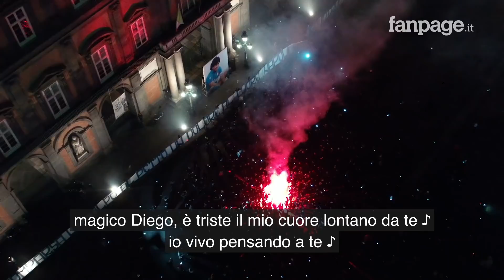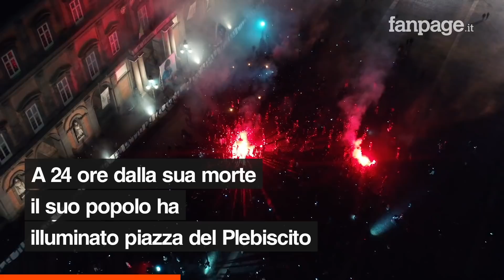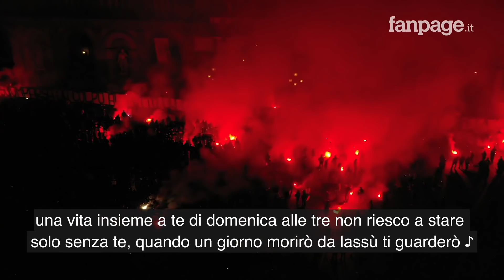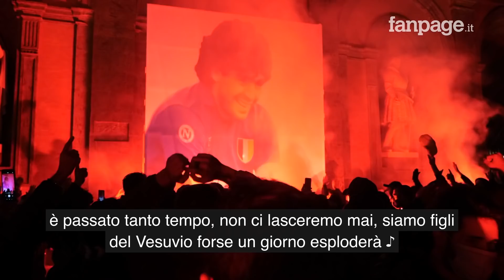Il popolo di Diego Armando Maradona illumina piazza del Plebiscito a Napoli per una notte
Si sono dati appuntamento sfilando per le strade di Napoli. Poi una volta arrivati a piazza del Plebiscito hanno intonato cori per Diego Armando Maradona. È il popolo del Pibe de Oro che da quando ha saputo della morte del suo Re, non ha smesso di piangere e cantare, sperando che fosse solo un incubo. I tifosi di D10S hanno acceso torce e fumogeni per circa un'ora per salutare Maradona, da una delle piazze principali della sua città.